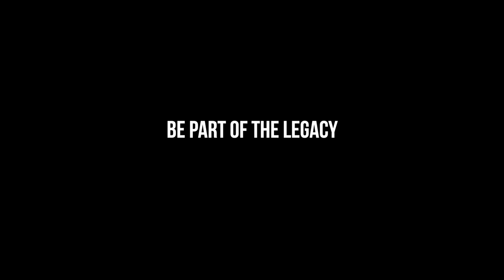Jetty Lane - Kuk Sool Won Woodbridge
Jetty Lane: creating a community resource and a legacy for Woodbridge.
We need over £3.5 million to turn our vision into bricks and mortar.

A film about Kuk Sool Won Woodbridge, one of our 'anchor' tenants who have signed up to move into the building, once built. They used to operate out of the old community centre before it was knocked down and have been big supporters of Jetty Lane.

Every little helps... Jetty Lane Community Youth and Arts Centre will replace the old Youth Centre near Kingston Field which was demolished in 2017. It will provide space and opportunities for the people of Woodbridge and surrounding areas, enabling all age groups to engage in arts, cultural, health and wellbeing activities.
From a standing start in 2017 we have: - Signed a 125 year lease at peppercorn rent - Obtained full planning permission - Become a charity - Raised over £250,000

How You Can Help. To make a donation and find out more go to our and click on the ‘Donate’ button or cheques can be made payable to Jetty Lane CIO. Please also spread the word by telling your friends and contacts about us - or tell us about your contacts and friends!

We also need people to talk about the project, raising awareness of it. Do you know anyone - a business, a trust, a foundation or other organisation - that could help by supporting us financially or giving us their skills or time?

Jetty Lane CIO is a Charitable Incorporated Organisation registered in England and Wales. Registered Charity Number 1184713